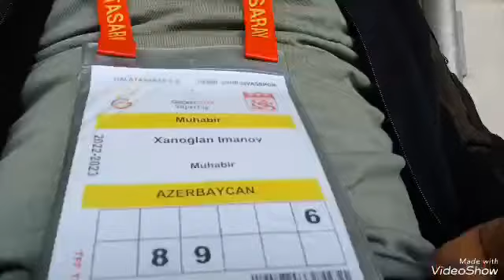İstanbulun "Qalatasaray"lı günü - Taksim meydanından başlayan və "Nef Arena"da tamamlanan izdiham